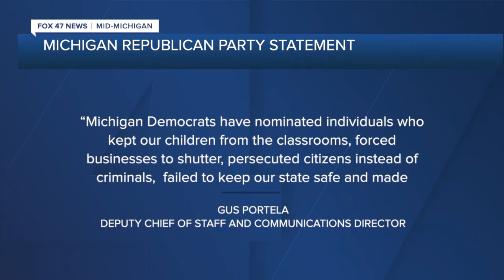Michigan Democratic Party hosts nominating Convention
The Michigan Democratic Party hosted their nominating convention Sunday at the Lansing Center. The party announced their candidates for Lieutenant Governor, Secretary of State, Attorney General, and the Supreme Court.